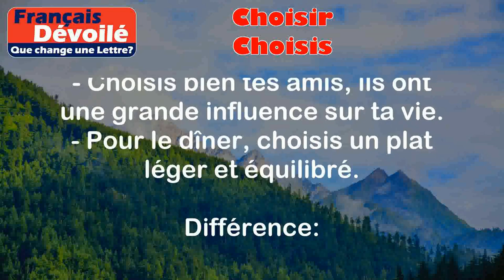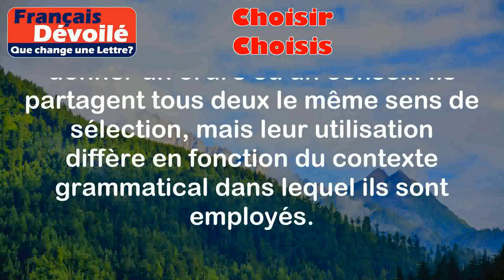Choisir et Choisis (Une Lettre)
Choisir:
Choisir est un verbe qui signifie sélectionner ou opter pour quelque chose parmi plusieurs options.

Exemples:
- J'ai dû choisir entre le chocolat et la vanille pour mon dessert.
- Il est difficile de choisir un livre parmi tous ceux de la bibliothèque.

Choisis:
Choisis est la deuxième personne du singulier de l'impératif du verbe choisir. Il est utilisé pour donner un ordre ou un conseil à quelqu'un.

Exemples:
- Choisis bien tes amis, ils ont une grande influence sur ta vie.
- Pour le dîner, choisis un plat léger et équilibré.

Différence:

La différence entre choisir et choisis réside dans leur utilisation grammaticale. Choisir est utilisé comme un verbe principal pour exprimer une action de sélection, tandis que choisis est utilisé comme une forme de conjugaison de l'impératif pour donner un ordre ou un conseil. Ils partagent tous deux le même sens de sélection, mais leur utilisation diffère en fonction du contexte grammatical dans lequel ils sont employés.